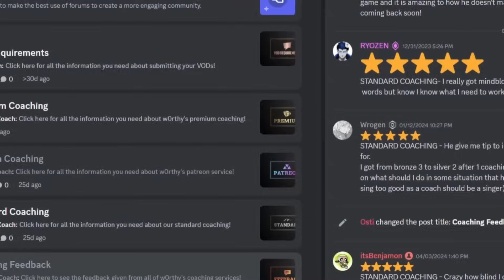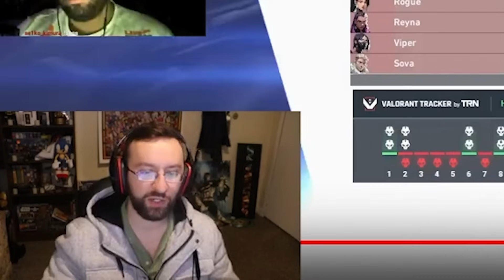Why You MISS Under Pressure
In this video, we go over why you miss shots in valorant ranked when under pressure. We go over the simple fix to improve your aim and gunfight results, to rank up fast and Gain RR in Valorant! Hit more Headshots today!